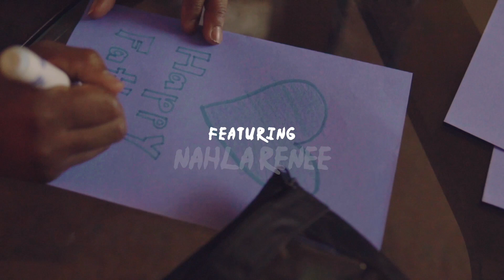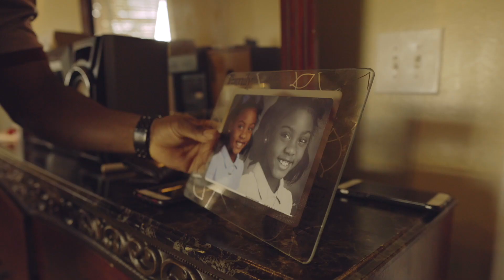Daddy & Daughters love (Official Music Video) By Squally Lou ft Nahla Renee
join Squally Lou in the Journey of expressing his art in multiple forms on his new Ep More Like Lou, and on this particular track with his Daughter as they express their Love and Bond on a track called Daddy & Daughters Love.